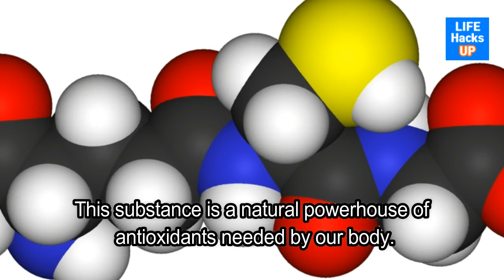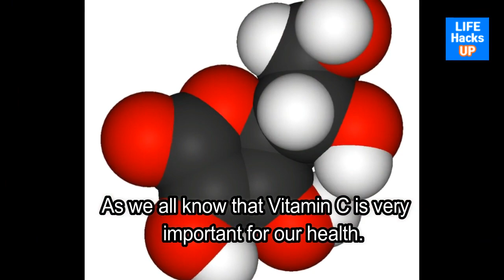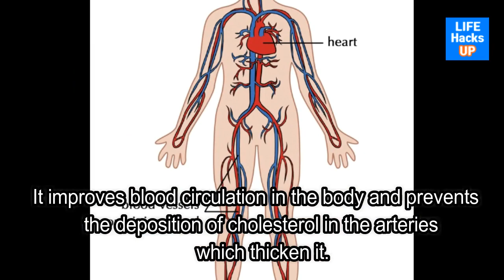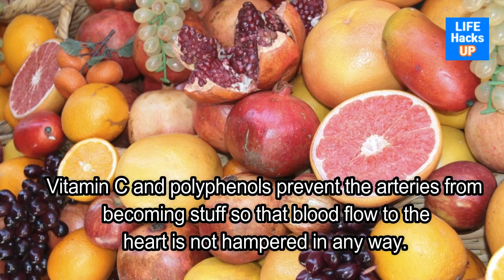Pomegranates – The cure all fruit for everyone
Pomegranate, like any other fruit, is known for its health benefits. Along with loading you with antioxidants it can supply you a lot of nutrients needed in your diet. Here are some of the major benefits of including pomegranates in your everyday diet.

-Loads of Antioxidants
-Supplies you with Vitamin C
-Improves your sexual and reproductive abilities
-Reduces pains as it is anti-inflammatory
-Enhances your physical performance
-Prevents cancer
-Keeps your heart healthy
-Cure for diabetes

Find out more information on each benefit of pomegranate via this video :D